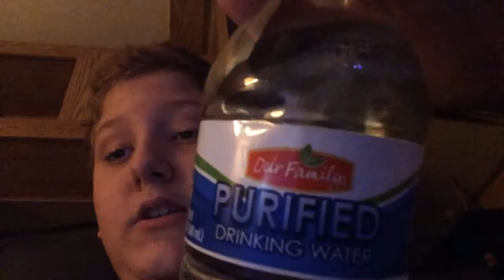Me trying a Warhead. Ahhhhhhh I hate warheads!